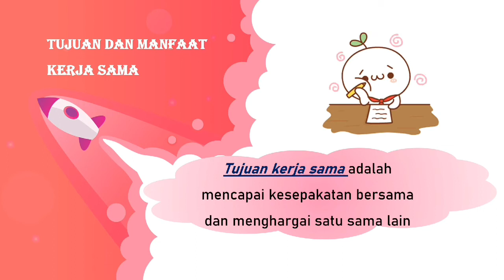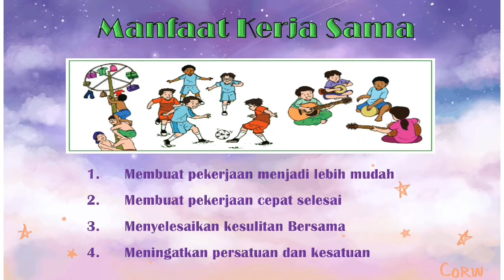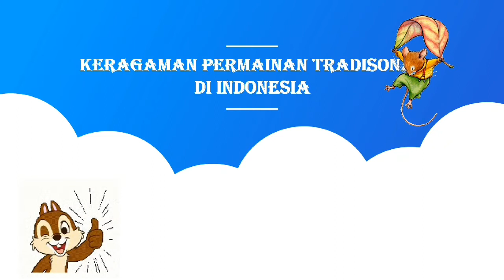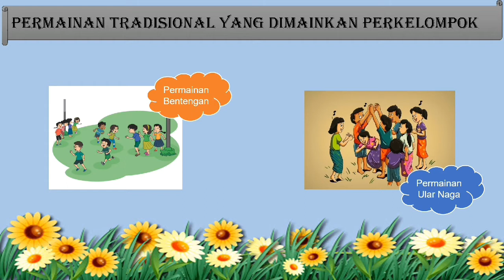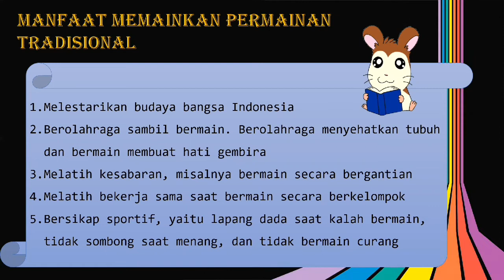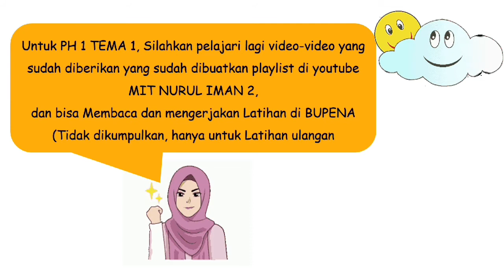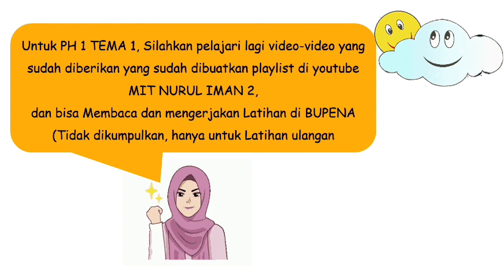TEMATIK Kelas 4 Tema 1 Indahnya Kebersamaan, Subtema 3 Bersyukur atas Keberagaman, Muatan PPKn